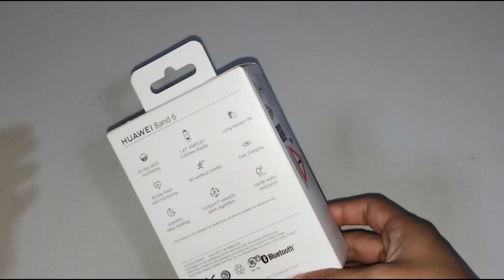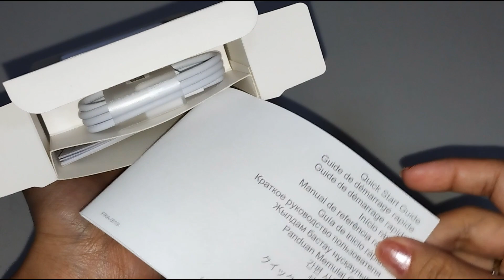HUAWEI WATCH BAND 6 || UNBOXING (dennilynmay)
Hi CUTIES !!!

For todays video lets unbox our 2nd gift this december..
I've got my new "" HUAWEI BAND 6 "" what a wonderful gift..

HUAWEI Band 6 has a 1.47-inch AMOLED FullView display, with a 148% larger3 viewable area, and a low-bezel 64% screen-to-body ratio. Combine that with the high-resolution 194 x 368 display with 282 PPI and you’ve got something really impressive to look at on your wrist.

"Any suggestion just drop ur comment"

👑 FACEBOOK PAGE: Like and Follow.. dennilynorejola06